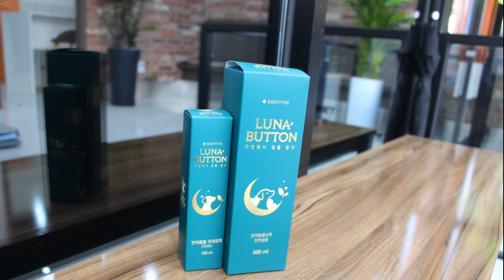루나버튼 강아지샴푸 애견샴푸 추천